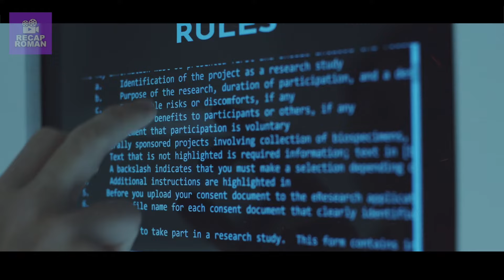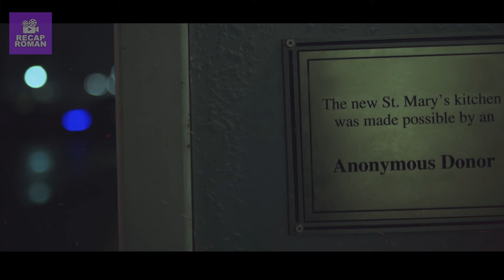He gets $5 million if he shares a room with a girl for 50 days. | Recap Movie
Hi, this is Recap Roman, today I will tell you about an interesting film. you can find out the title at the beginning.

He gets $5 million if he shares a room with a girl for 50 days.